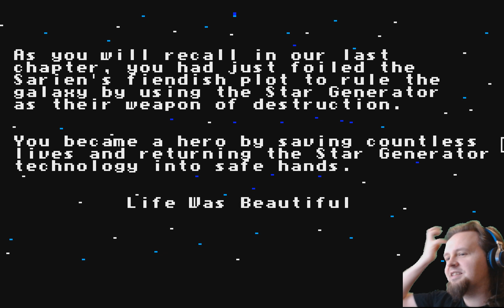Space Quest 2 - Part 1: You're Fired!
First time playing this classic parser space adventure game. If I get into an unwinnable situation, please let me know so I don't stumble around forever. I'm playing the Apple II GS version here, since it has improved audio.